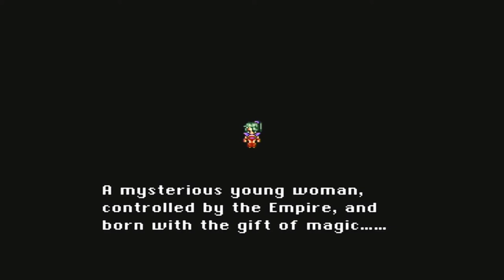BHO'S FAVORITE 16-BIT MUSIC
Here is a collection of my Favorite 16-bit Music on the Sega Genesis and Super Nintendo

1.  M.U.S.H.A. - Toshiaki Sakoda (SGEN)
2.  Valis 3 - Jun Hasebe (SGEN)
3.  Adventures of Batman & Robin (SGEN)
4.  TMNT: Turtles in Time - Mutsuhiko Izumi (SNES)
5.  Phantasy Star 3 - Izuho Numata (SGEN)
6.  Castlevania: Bloodlines - Michira Yamane (SGEN)
7.  Street Fighter 2 - Yoko Shimomura (SGEN)
8.  Gunstar Heroes - Norio Hanzawaa (SGEN)
9.  Street of Rage 2 - Yuzo Koshiro (SGEN)
10.  Final Fantasy 3 - Nobuo Uematsu